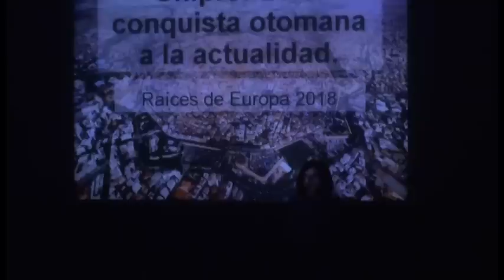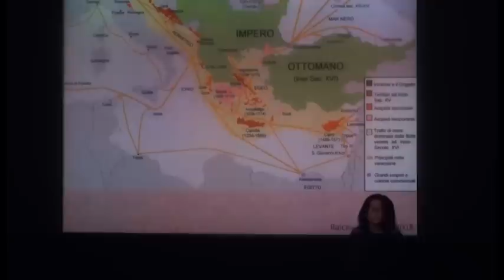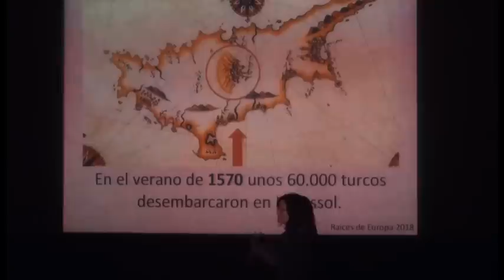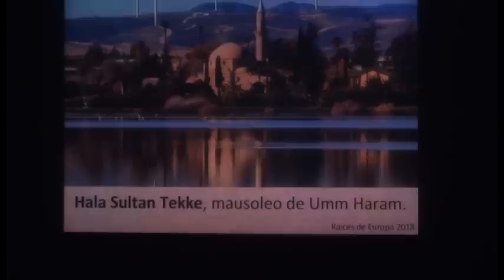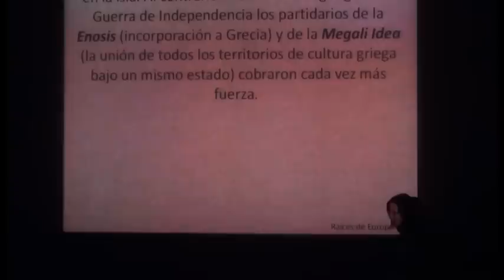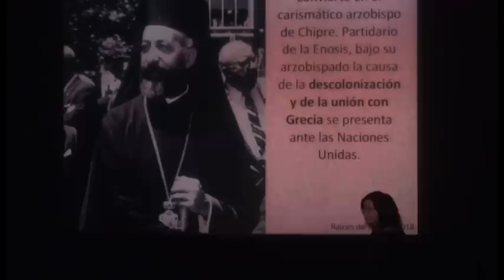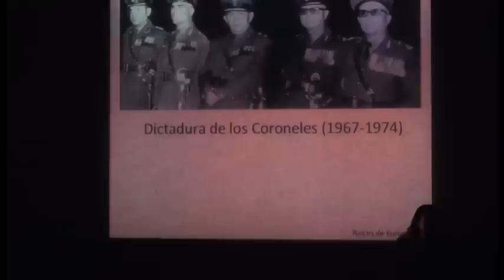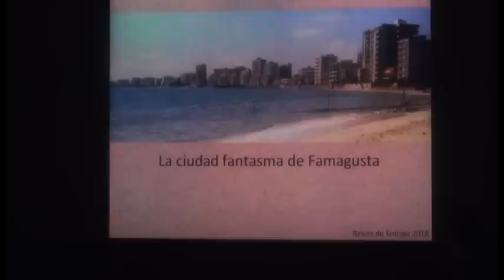Chipre: de la conquista otomana a la actualidad. Eva Tobalina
Conferencia sobre la historia de Chipre desde que la isla fue conquistada por el Imperio Otomano, hasta el siglo XX.
Fue impartida por Eva Tobalina, profesora de Historia Antigua (UNIR), dentro del ciclo "Chipre: cultura e historia".

Raíces de Europa es una INSTITUCIÓN CULTURAL Y SIN ÁNIMO DE LUCRO, cuyo fin es promover la integración de Europa desde el conocimiento de su cultura, logros y valores, y apoyar a las personas sin recursos mediante la cooperación al desarrollo, sobre todo educativo, de la infancia y juventud. Para ello ORGANIZAMOS cursos, conferencias, jornadas y congresos, masters/diplomas, viajes culturales, festivales de cine, eventos musicales, cine forum, documentales y otras actividades de carácter cultural-humanístico y de cooperación.